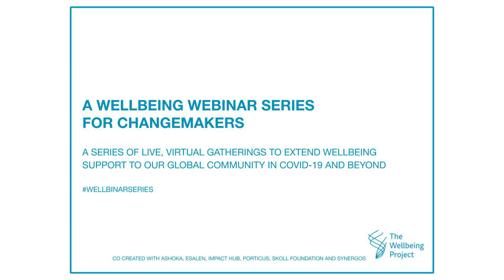Chungliang 'Al' Huang - A Wellbeing Series for Changemakers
Leaders of social change and others actively engaged in building a healthy and just society face unique challenges that often take a deep personal toll. Many work at the center of social problems, often in chronically under-resourced or highly stressful environments that don’t allow for self-reflection or self-care. As a result, they experience problems such as burnout, serious health issues, and breakdowns in relationships.

While addressing these personal challenges is important in and of itself, there is also growing evidence that personal well-being lies at the heart of effectively addressing systemic social challenges. There is also growing interest in how individuals, funders, and organizations can support greater well-being in themselves and across the field.

Chungliang 'Al' Huang is a renowned philosopher, performing artist, internationally acclaimed Tiajiquan master, educator and best-selling author.